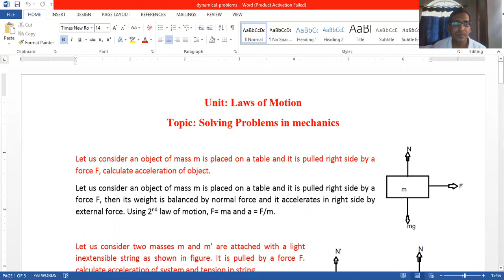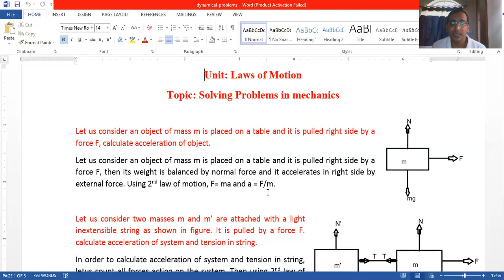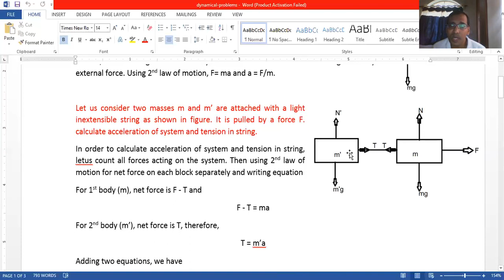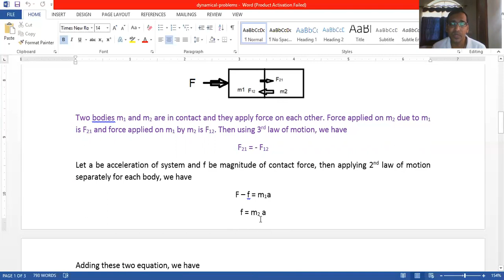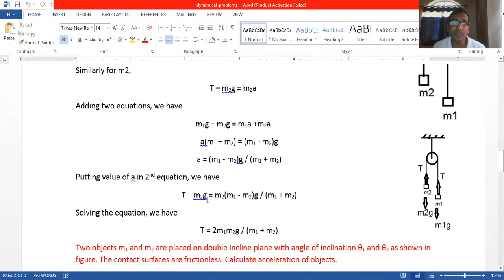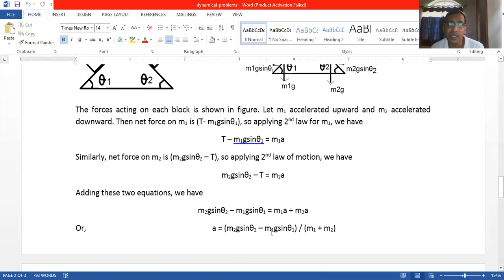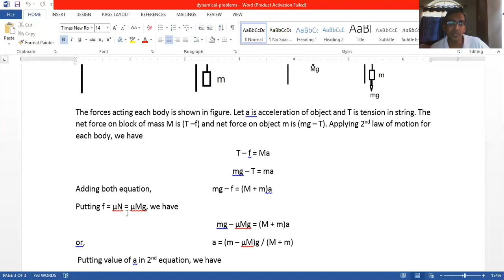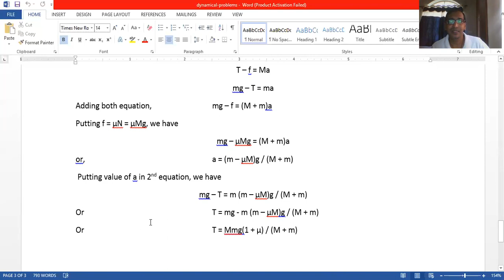solving techniques in mechanics